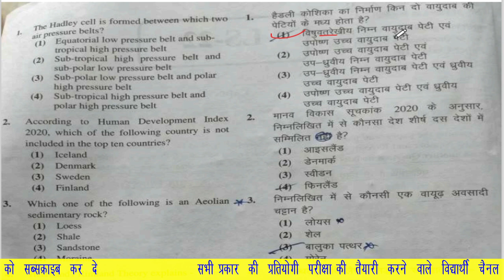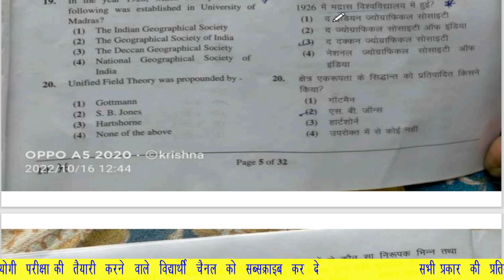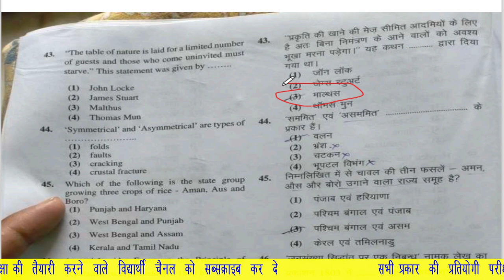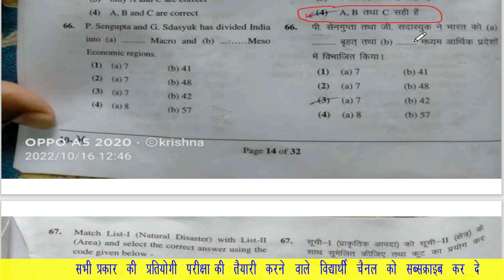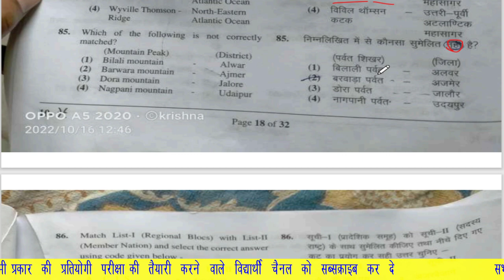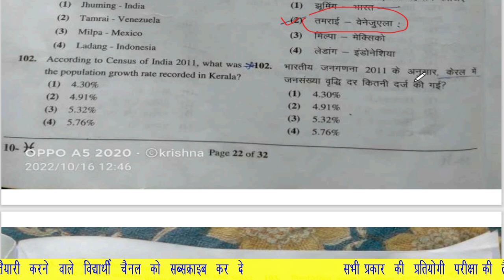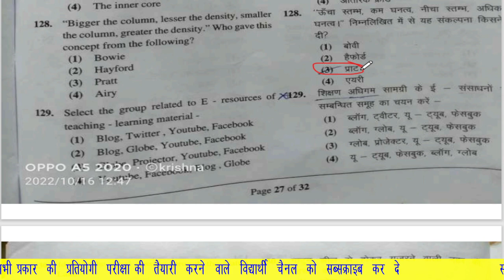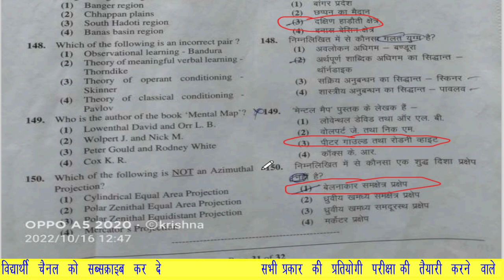RPSC 1st Grade Geography Answer Key 2022 ! 16 oct,2022 ! RPSC School Lecturer Answer key ! geography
School Lecture AnswerKey2022 1st grade
School Lecture exam 2022 1st grade Answer Key2022
Solution Paper 1st
School Lecture Solved Paper 1st grade
First Grade Exam 2022
first grade geography paper answer key 2022
# 16 oct 2022 geography paper solution

Rajasthan history and culture,rajasthan history and culture objective,rajasthan history and culture,kalam civil service rajasthan history and culture ,rajasthan history target ras 2022

Rpsc 1st grade old paper gk,rpsc 1st grad gk paper,1st grade gk paper,1st grade teacher old paper,1st grade gk paper 2022,1st grade teacher solved paper

1st grade paper gk answer key 2022,rpsc 1st grade,rpsc exam answer key ,rpsc group paper answer key results,1st grade ,rpsc paper gk,rajasthan history target ras 2022,reet sst level 2,rajasthan history and culture objective,rpsc 2022,reet 2022,reet rbsc sst questions,school lecturer,reet sst question,kalam civil service rajasthan history and culture,rajasthan history and culture